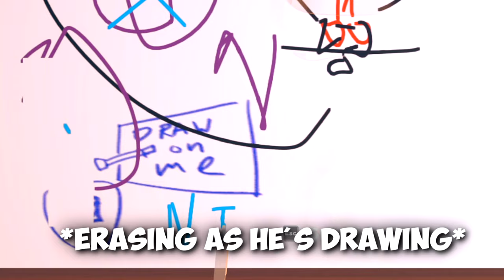REC Room Multiplayer Was The PERFECT Disaster...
Thanks again for 1,000 subs, and for thousands more to come :)